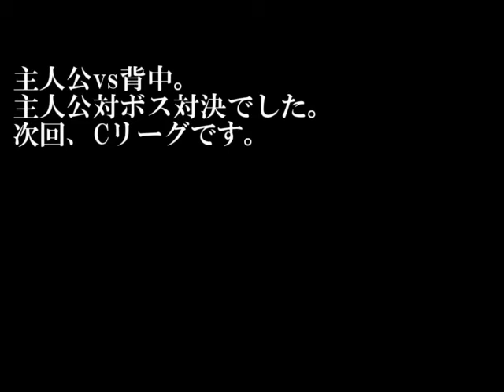THE MUGEN OF FIGTERS Part7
大変遅くなりました。
再開です。